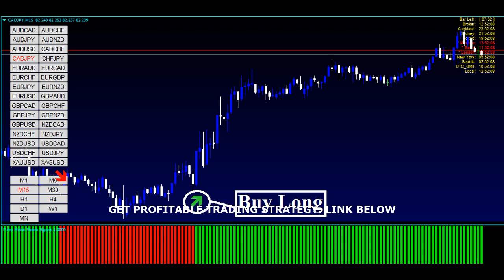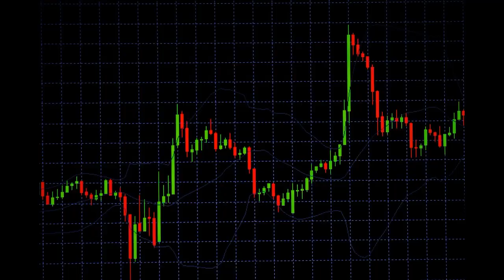cara trading Forex di xm, strategy,indicator,training,forecast,analytics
START PROFITABLE FOR TRADING IN FOREX OR BINARY OPTIONS, GET THE TRADING STRATEGY